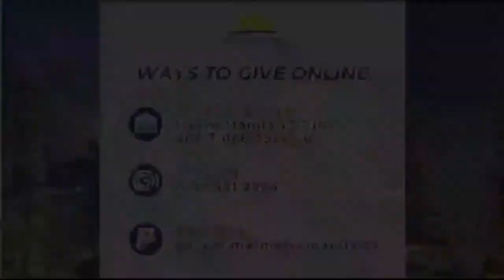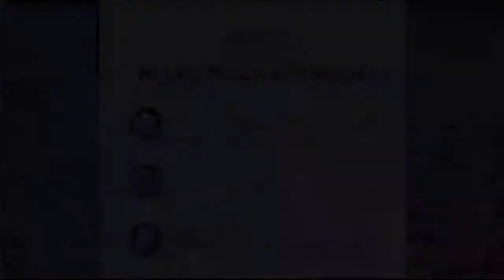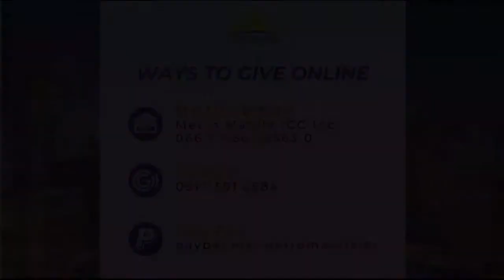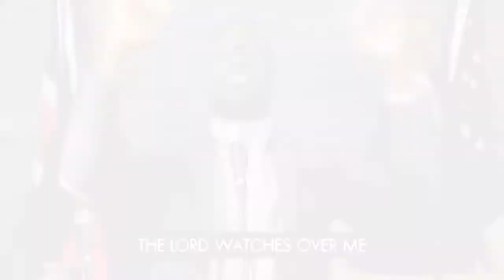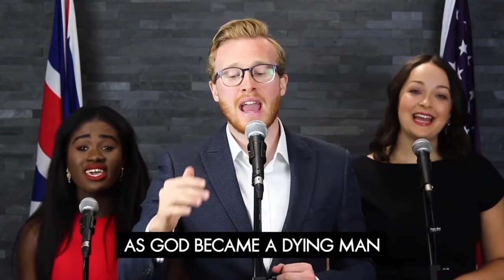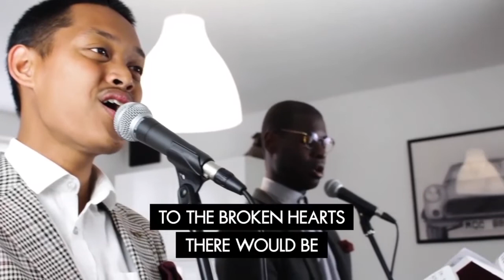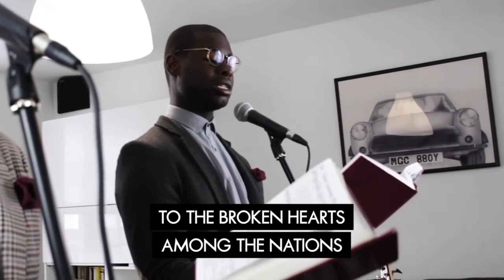June 17, 2020 | Midweek Essentials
Prayer is the most powerful thing there is and it is our lifeline to God. In today's Midweek Essentials, we will learn everything about prayer!

It's gonna be a special episode because we have two, not one, very special guests!